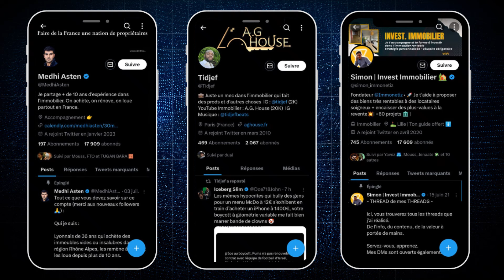EP.1 Nos meilleures techniques pour trouver des bonnes affaires immobilières ! 2024/2025 🏘️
🔶ACCOMPAGNEMENT ACHAT IMMOBILIER🔶

🔶TU VEUX TRAVAILLER AVEC MES MAITRES D'OEUVRE EN ILE DE FRANCE ET ENVIRONS 🔶

Pense à t'inscrire sur la NEWSLETTER sur aghouse.fr afin de recevoir les informations, conseils et promotions en 1er !

🔶MON HISTOIRE🔶
Cash Cash Podcast - Spotify